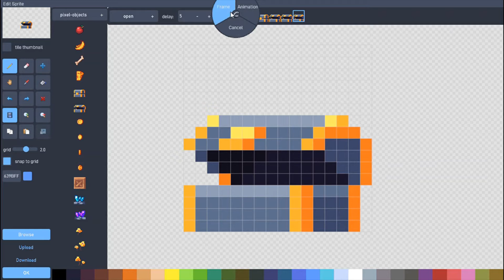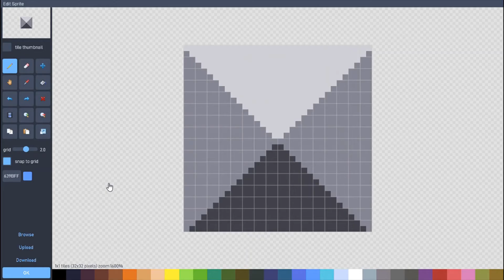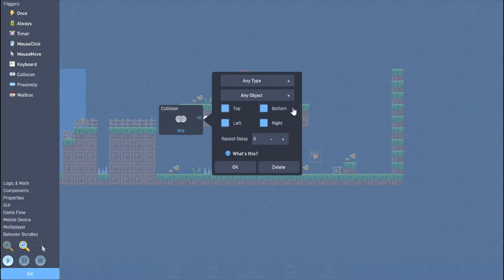Making a game using Flowlab.io (Tutorial 23 1/2) Making a chest that pops out coins (Part 2)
This is the continual of Part 1 of how to make a chest that pops out coins.